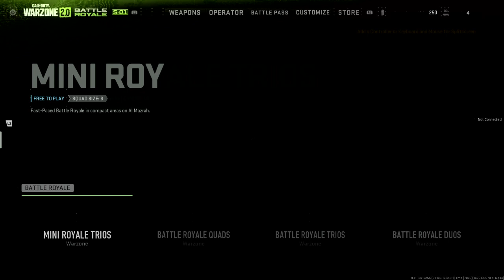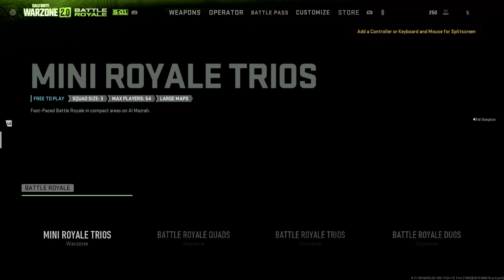They Forgot About the Respawn Timer… Big Mistake! 🤯 Call of Duty®: Modern Warfare II_20230131201931